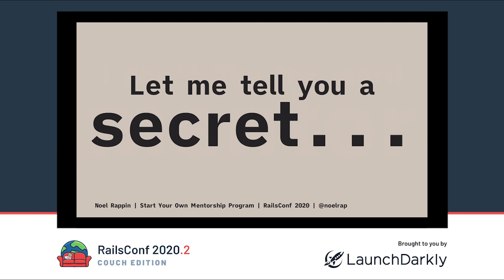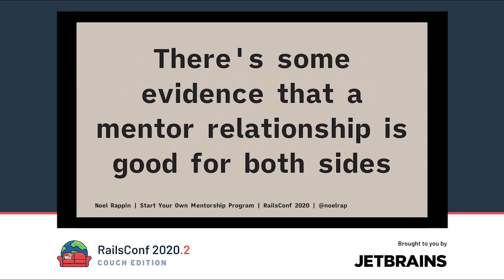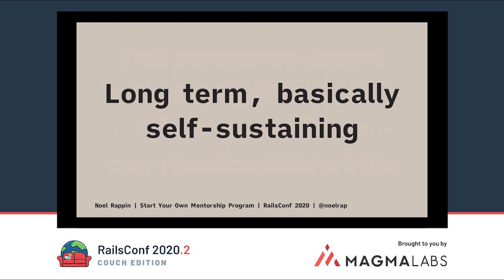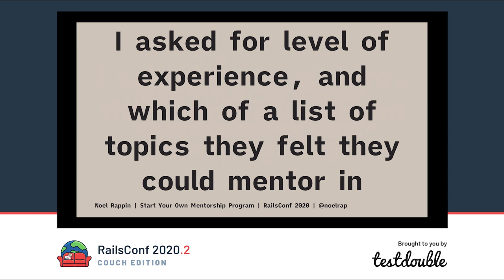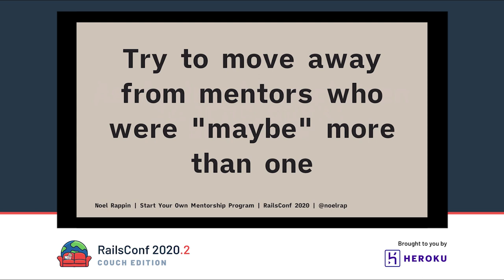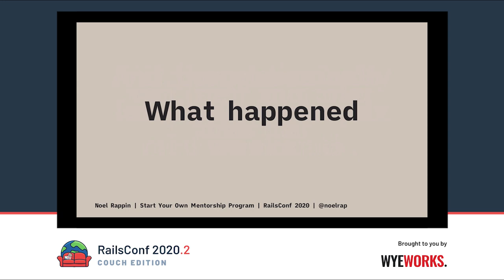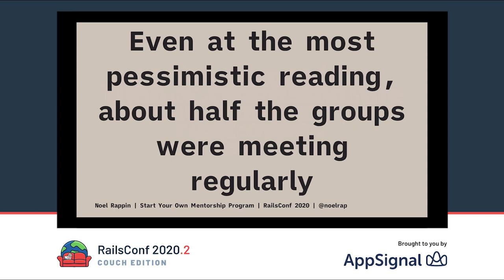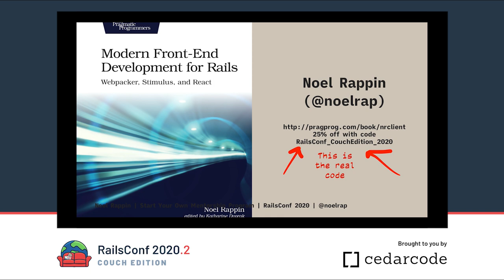RailsConf 2020 CE - Building a Mentorship Program by Noel Rappin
Building a Mentorship Program by Noel Rappin

Mentorship is a great way for a newer developer to benefit from the experience of a more senior developer. While there are lots of available resources on how to be a good mentor or mentee, there are far fewer guidelines on how to set up a mentoring program within your engineering organization. I'm doing this now, and I'll share the process with you: why we decided to start a team-wide mentorship program, how we got volunteers and how we matched them, and how we followed up and what worked and what didn't. You'll get everything you need to start a mentorship program at your organization.

Noel Rappin is a Staff Engineer at Root Insurance. Noel has authored multiple technical books, including "Modern Front End Development For Rails" and "Rails 5 Test Prescriptions". He also hosted the podcast Tech Done Right.